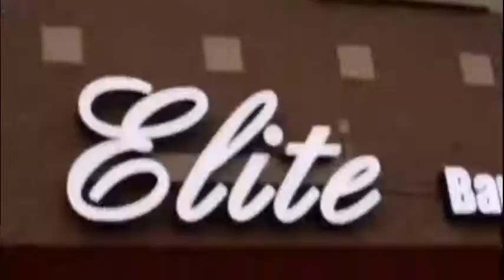coupe homme 2019👈 -💯 coupes de cheveux hommes 2019✅ pour homme Moderne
Crypto Beast

choisiez la coupe et envoyez a moi sur ma page fb
Coupe De Cheveux Homme – 3685 COUPES COOL POUR LES HOMMES
chute de cheveux : 6 coupe de cheveux du stars

mots clees
Wd Experiments , Les meilleurs coupe de cheveux pour les hommes
coiffure homme
coupe de cheveux homme
coiffure femme
coupe de cheveux femme
coupe homme
coupe de cheveux homme 2016
coupe cheveux homme
coiffure homme 2019
coupe homme 2019
coupe de cheveux 2019
coiffures courtes
coupe de cheveux court femme
coiffure homme court
coupe cheveux femme
cheveux homme
coiffure femme mi long
coiffure homme tendance
coupe de cheveux homme court
coupe de cheveux mi long
coiffure courte
coupe de cheveux pour homme
coupe cheveux court homme
coiffure pour homme
cheveux long homme
coupe homme court
coiffure homme
coiffure femme
coupe homme
coupe homme 2019
coupe de cheveux homme 2019
coupe courte femme
coupe cheveux homme
coupe courte
coupe de cheveux court
coupe cheveux court
coiffure courte
coiffure homme 2016
coiffure courte femme
coupe courte femme 2016
coupe homme court
coiffures courtes
coiffure homme court
coupe courte 2016
coupe cheveux court femme
coupe de cheveux garcon
coupedecheveuxhomme 2019